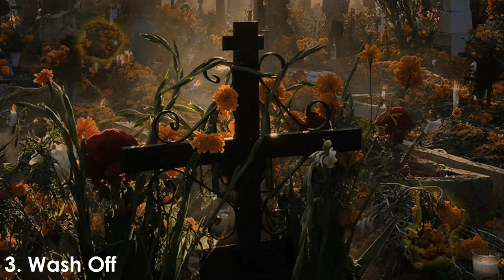Foals 'Everything Not Saved Will Be Lost – Part 2' new snippets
The release date of Part 2: 18 October

Snippets:
1. Dreaming Of
2. Neptune
3. Wash Off
4. Like Lightning
5. 10,000 Ft.